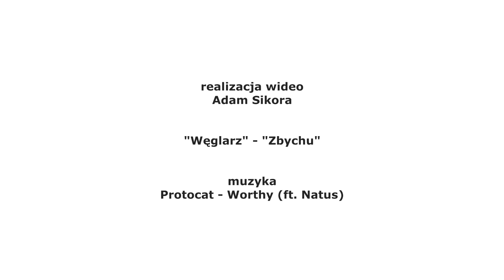Węglarz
Film przedstawia zanikającą pracę jaką jest wypał węgla drzewnego, a przede wszystkim człowieka który się tym zajmuje. Kiedyś symbol Bieszczad, teraz obraz kultowy przechodzący powoli do historii.